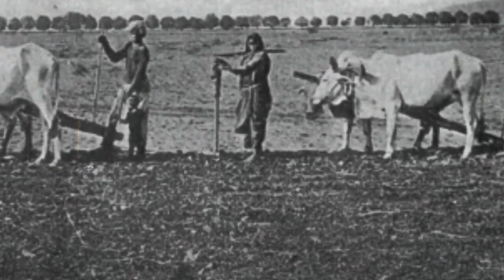Kurmi Cast in Nepal @samayachakra || Knowledge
Kurmi Cast in Nepal @samayachakra || Kurmi Cast || Knowledge

1. गौ मुत्रबाट गोनाइल तैयार गर्ने विधि तथा अन्य सम्पुर्ण जानकारी

biography,
habits of successful people,
successful people,
11 famous failures of successful people,
nepal,
history of nepal,
nepal history,
nepali culture,
ancient history of nepal,
history,
culture,
religion and culture of nepal,
nepal culture,